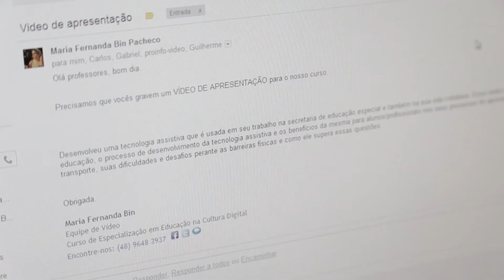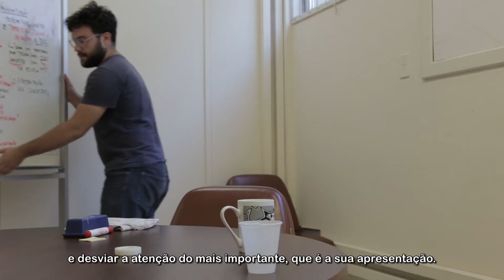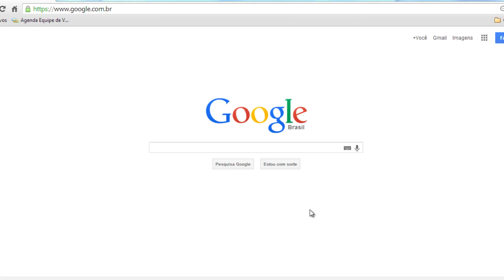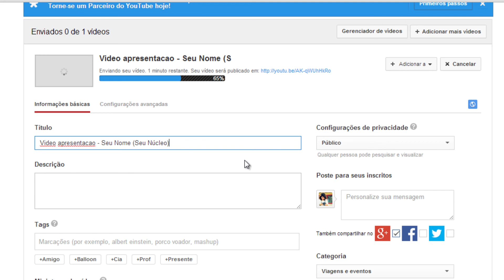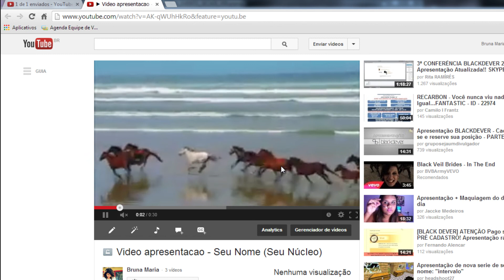Como fazer seu vídeo de apresentação: crônicas do Professor Guilherme...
Curso de Especialização em Educação na Cultura Digital

Roteiro, direção e edição: Carlos Lenine
Captura de áudio e vídeo: Carlos Lenine
Locução: Karina Bez Batti e Lenon Oliveira
Captura de tela e letterings: Bruna Maria
Legendas: Carlos Lenine

Realização:
Curso de Especialização em Educação na Cultura Digital - ProInfo  - Universidade Federal de Santa Catarina -  Ministério da Educação